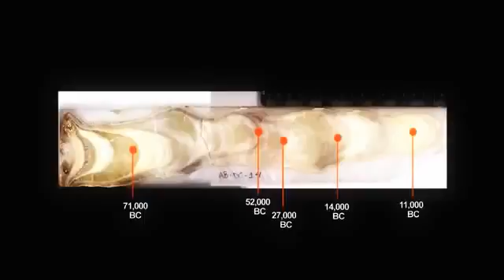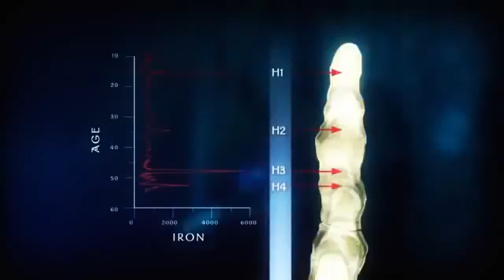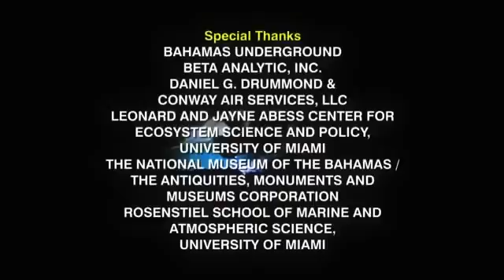The World's Most Mysterious and Dangerous Place On Earth Blue Holes ✪ Finance Documentary HD